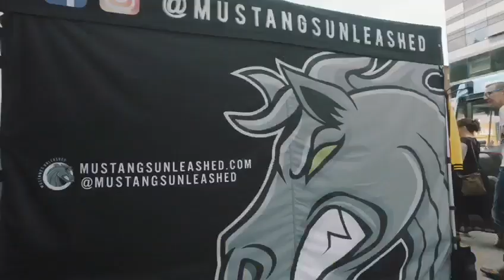Mustangs Unleashed At Coventry Motofest 2019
Video by Peter Atherton